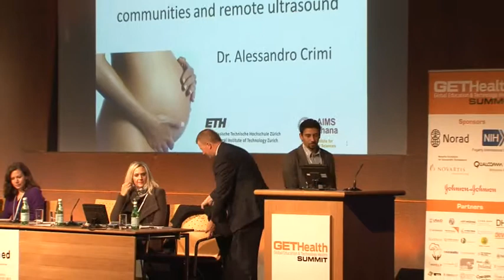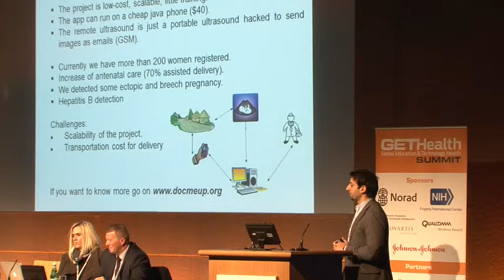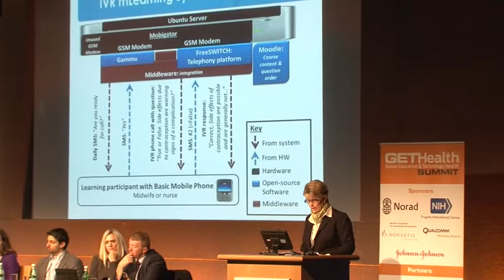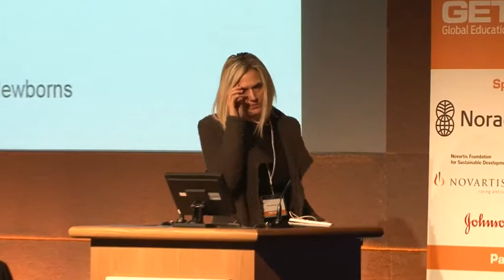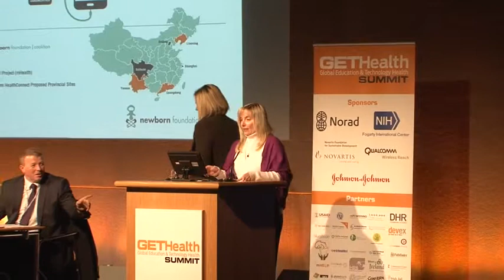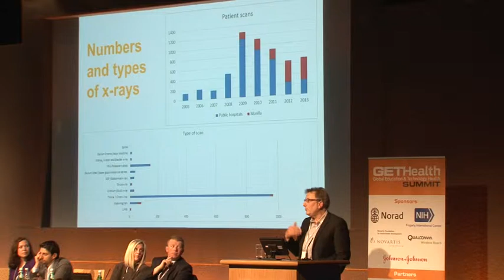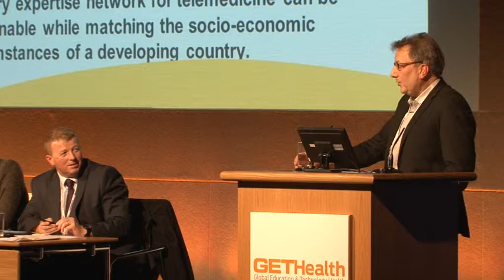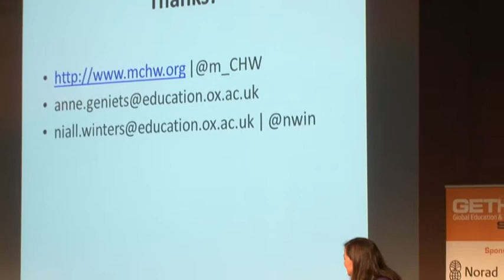GETHealth Day 2 Scientific Session 2